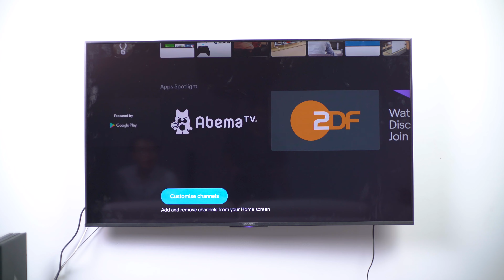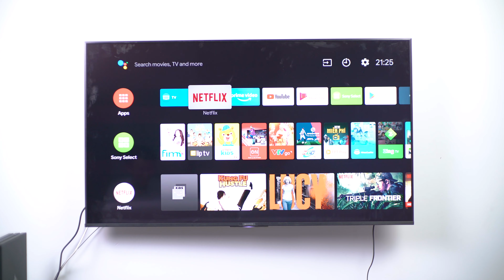Chia sẻ trải nghiệm combo loa Sony Soundbar HT-X8500 và TV KD-55X8500